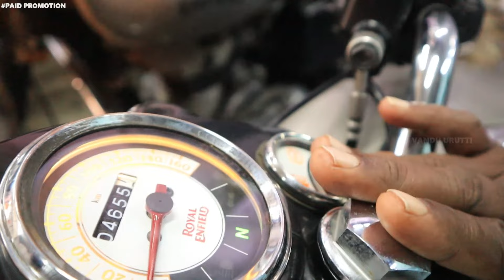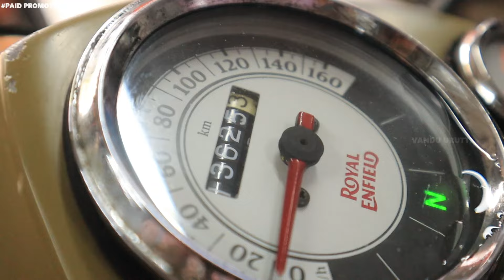5000/- இருந்தால் BULLET உங்களுக்கு | Used bikes in Chennai | Vandu urutti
K7 Racing

Address: OMR Near Mettukuppam
Mahendra Car Showroom
Thoraipakkam,
Chennai -97